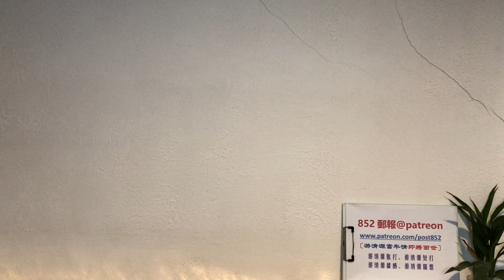「一尊」忽然亮相，講文明之師有幾勁......（游清源）